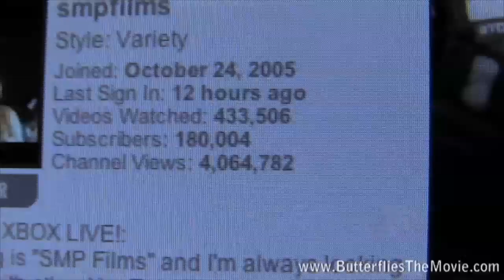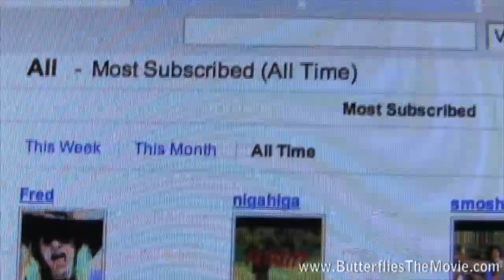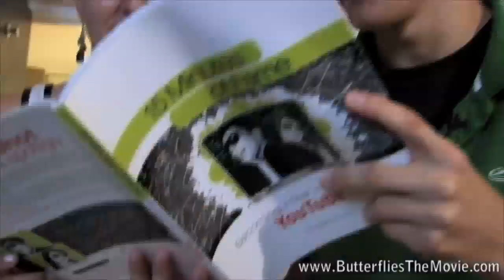Making Money on YouTube - Butterflies Episode 5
Rent the whole film on YouTube now for only $2.99:
Episode 6 coming out Wednesday, October 12th, 2010

Butterflies is a feature documentary film following the lives of six young people that are prominent 'weblebrities' on the video site YouTube. The film explores the new media, its power and its future. Will the Internet overcome traditional media? Will new media and traditional media merge?
The film documents the struggles and successes of characters
Lisanova, Mr. Safety, Davedays, Boh3m3, Olgakay and Xgobobeanx and their hopes to become the new 'virtual' celebrities.
Also in the film: Fred, SxePhil, Charles Trippy, KevJumba, Kicesie, Paperlilies, KatiesOpinion, Daxflame, Joe Satriani, Esmee Denters, Whatthebuck, David Foley, Renetto, ClipCritics, Katy Perry, GayGod, Nigahiga, Chad Hurley and others.

Episode 4 coming Wednesday, September 29th, 2010.

This documentary feature premiered at the Action on Film Festival in Los Angeles in the Summer of 2009. It has travelled to festivals around the world and received an Award for Best Entertainment Documentary at Philadelphia First Glance Film Festival and the Alan J. Bailey Award in Documentary Excellence.
It was also nominated for the Best Social Commentary of 2009 by the AOF.

Full Cast and Crew:
Directed by: Ester Brym
Produced by: Tom Duty @Brym Productions (c)2009 Fred
Michael Buckley ... Whatthebuck
Dave Colditz ... DaveDays
Phillip DeFranco ... SxePhil
Lisa Donovan ... LisaNova Dave Foley ... Himself
Ben Going... Boh3m3 Ryan Higa ... Nigahiga Olga Kay (as Olga Karavaeva) Bridget O'Neill ... LilyLulay
Leonard Pirkle ... Himself Katie Sah ... KatiesOpinion
Joe Satriani ... Himself
Charles Trippy ... Charles Trippy
Cory Williams ... SMP Films
Xgobobeanx ...Jill Hanner
Category: